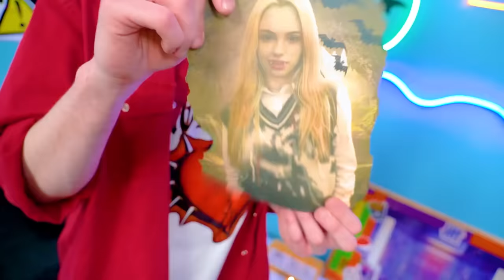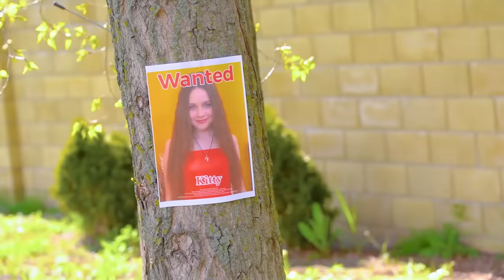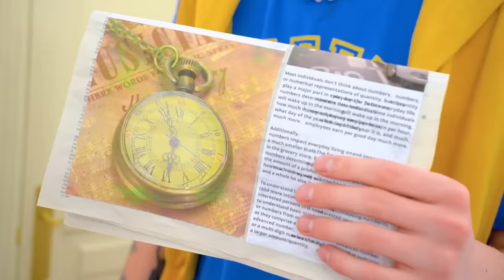Fui Adotada por um Vampiro! Apaixonei-me Por Um Namorado Arrepilante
Encontrar-se em uma nova família é um desafio difícil, mas isso não é nada quando comparado com o que te espera se for adotado por vampiros! Uma garota comum, cercada por criaturas assustadoras e estranhas - qual será o resultado dessa situação? Não importa como a relação com a nova família se desenvolva, é melhor não se apaixonar por um garoto vampiro, porque, muito provavelmente, vai se arrepender muito!